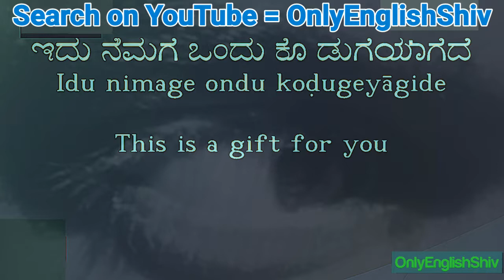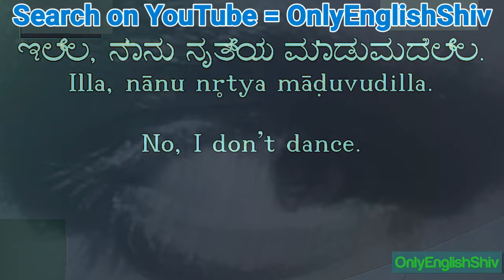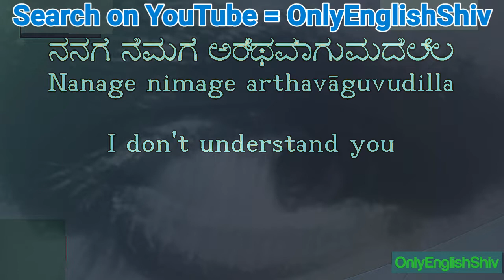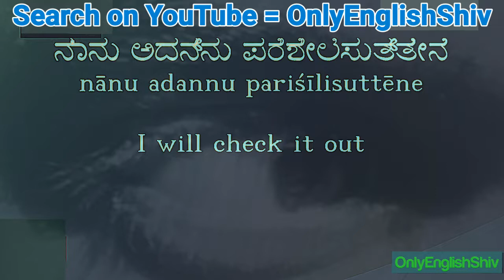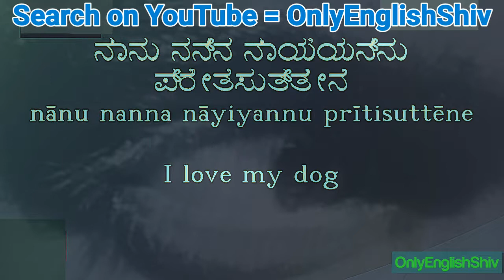కొన్ని తెలుగు వాక్యాల ఆంగ్ల అర్థం || English To Telugu onlyenglishshiv (1)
Wellcome.🙏

👉❤️🥀 To get and see our Videos search onlyenglishshiv on YouTube or Facebook.🥀

For getting our videos search onlyakashshiv or onlyenglishshiv

Thanks. 🙏